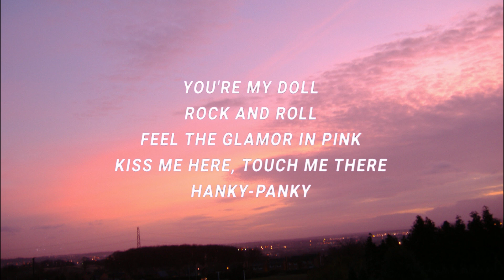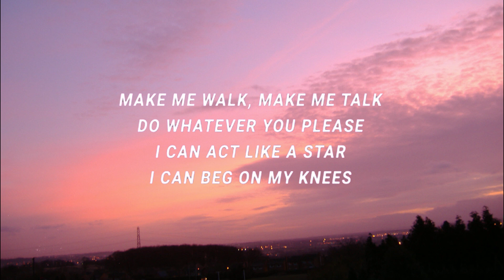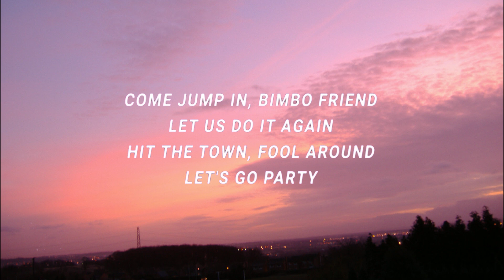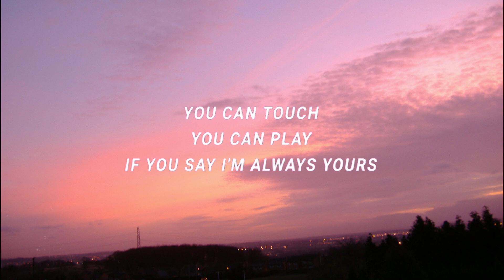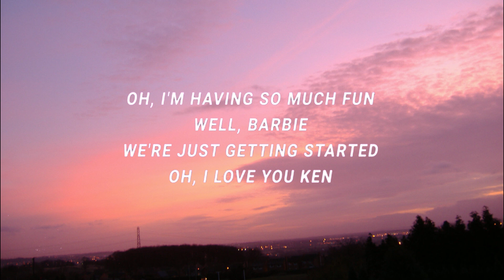Aqua - Barbie Girl (Lyrics)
(Lyrics):
[Intro: Lene Nystrøm, René Dif]
Hiya, Barbie
Hi, Ken
You wanna go for a ride?
Sure, Ken
Jump in

barbie aqua,am a barbie girl,barbie girl song lyrics,
barbie girl lyrics,barbie girl aqua,aqua barbie girl,
barbie girl,barbie girl song,i'm a barbie girl,